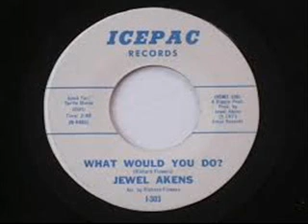Jewel Akens What Would You Do Icepac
Beautiful mellow crossover style Soul record , penned and arranged by Richard Flowers , the guy behind the classic Flowers 45's " For Real " and " We could make it happen "